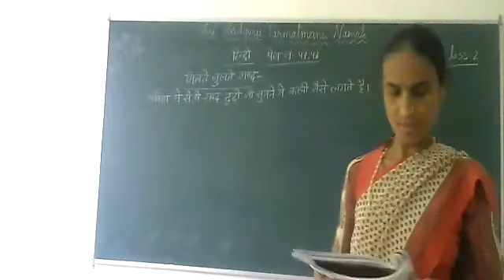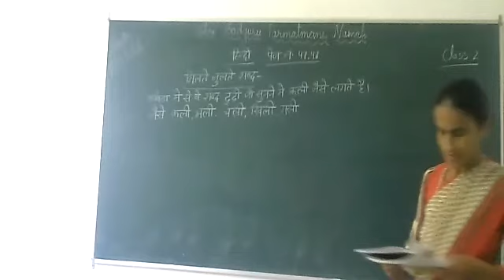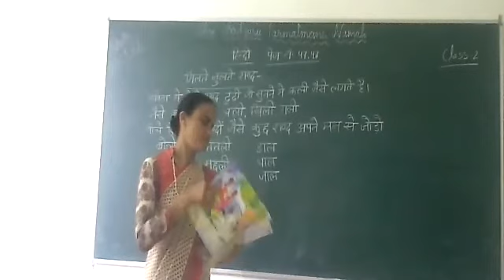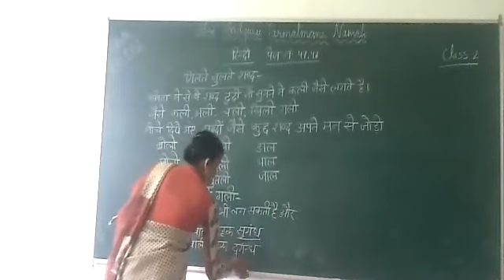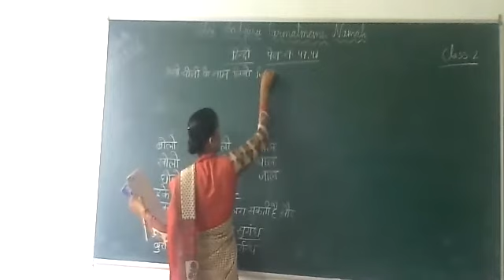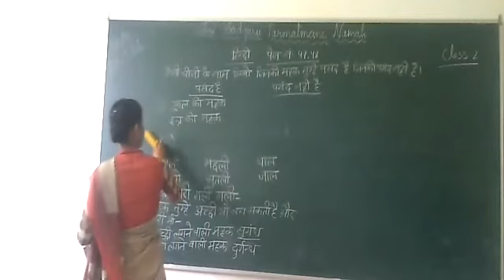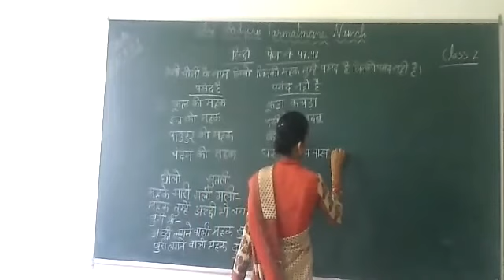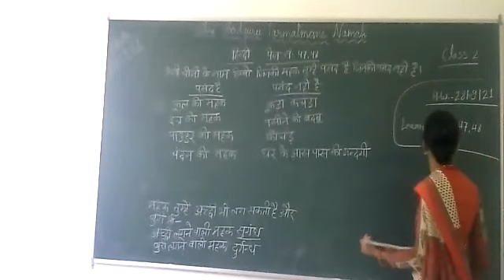class 2 Hindi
Titli aur Kali